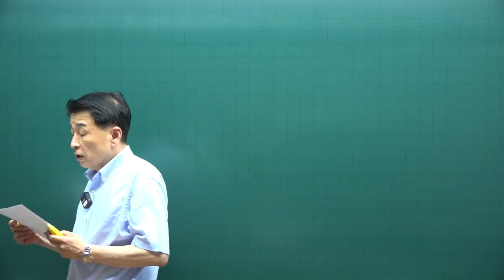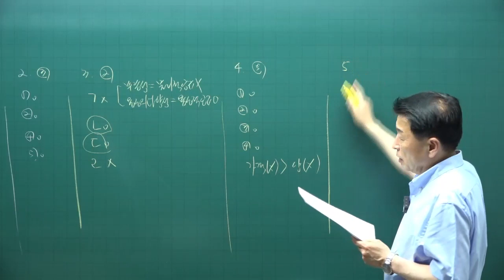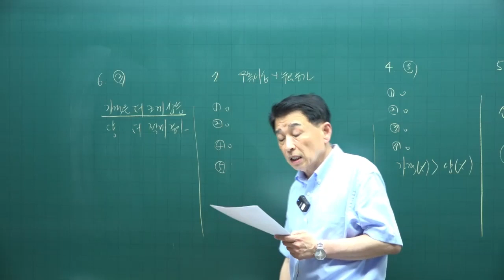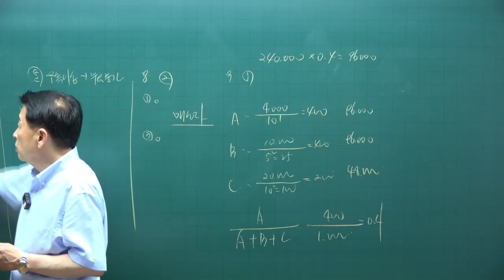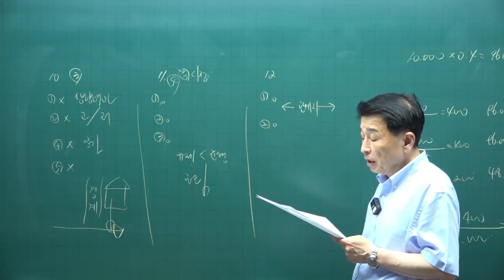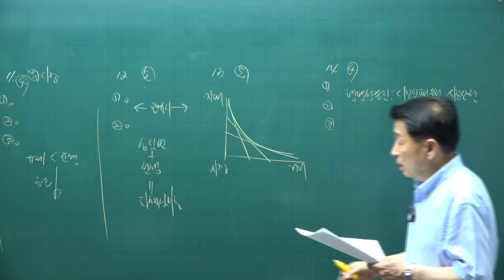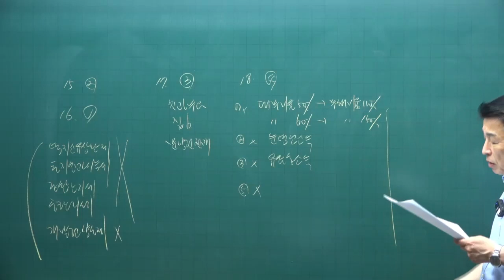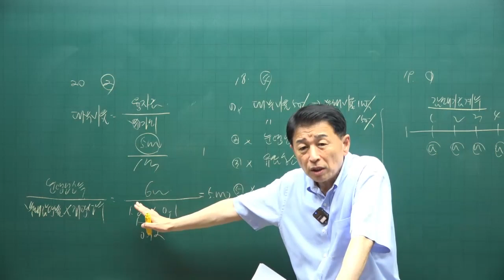[공전무 - 공인중개사 무료인강] 2023년 공인중개사 시험과목 부동산학개론 정윤찬 교수 공인중개사 실전 동형모의고사 3강